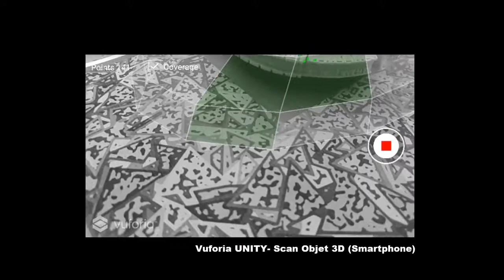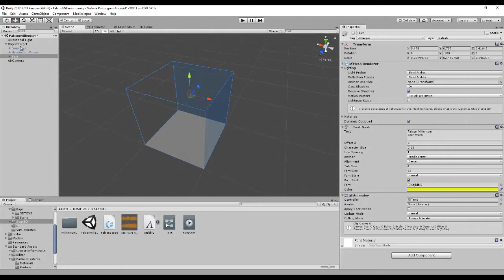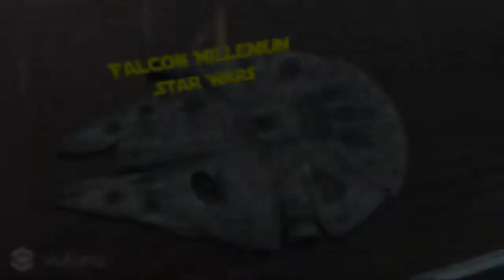Teaser Réalité Augmentée avec Vuforia dans UNITY - Scan3D